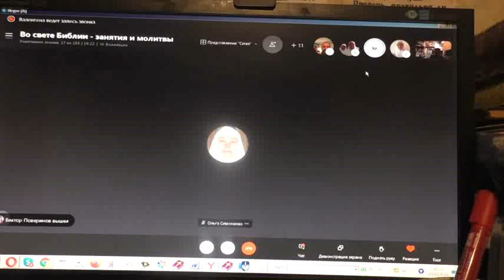Вопрос о причастии по домам. 22. 01. 2021